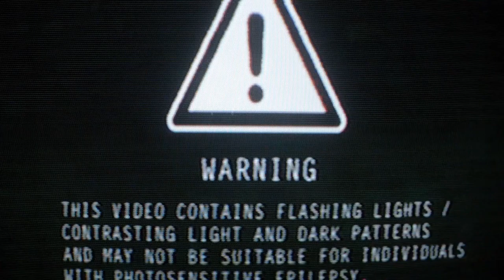Day Twenty-Four of jamuary2021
Quick one todays jamuary. Back to the layered synth sounds of before.

If your creative work were edible, what would it taste like?

Thanks for listeing, and stay safe!